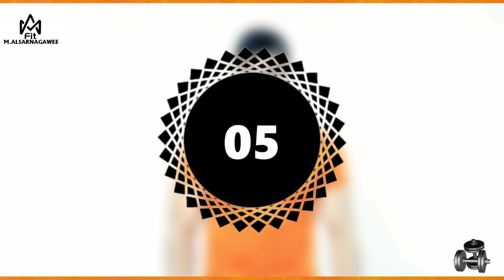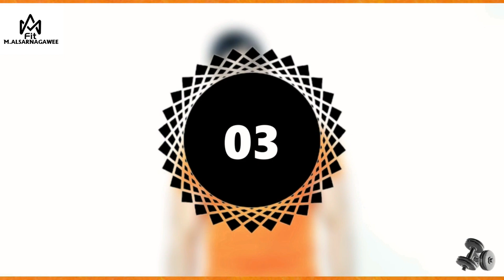10 دقائق يوميا لتقريب الصدر المتباعد في اسبوع || النتيجة دائمة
" اكلات لتكبير الصدر "

1- حليب الصويا
2- المكسرات
3- حليب الأبقار
4- البابايا
5- الخضروات الورقية
6- المأكولات البحرية
7- بذور الكتان
8- الفواكه
9- اللحوم
10- الاسماك
11- الدجاج
12- الجبن القريش
13- البقوليات

" نصائح خاصه بالصدر "

- يفضل عمل التمارين او اي تمارين بعد الفطار بساعتين
- لازم تلبسي حمالة صدر طبية او رياضية ولو مفيش ممكن تلعبي بدون حمالة الصدر عادي جداً و ده الافضل ليكي
- الاستحمام بالماء البارد بعد التمرين مباشرة بدون شامبو ولا صابون، الا بعد مرور نصف ساعه

ادخلوا القناه نفسها هتلاقوا فيديوهات كتيرة هتساعدكم على حل مشاكلكم. 😍😍❤️❤️